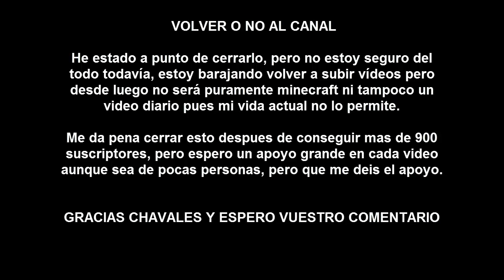Volver o no al Canal? | DUDAS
Hoy me planteo seriamente si volver a subir algún video o no. Lo que tengo claro es que de ser así no será diariamente al menos de continuo... habrá veces que sí y otras que no, pero claramente no quiero verme con esa obligación porque al final, esta no es mi forma de vida y tengo un trabajo fuera de aquí¡